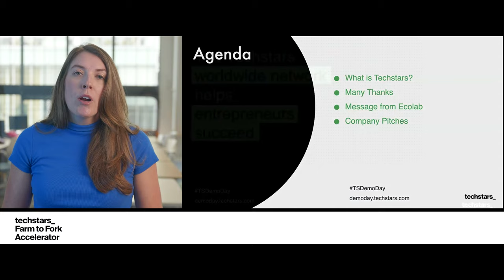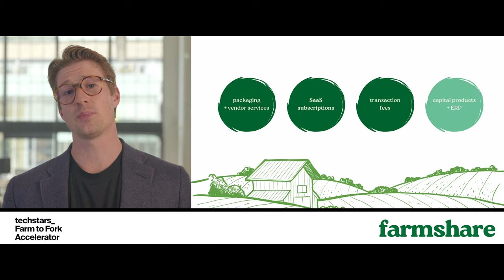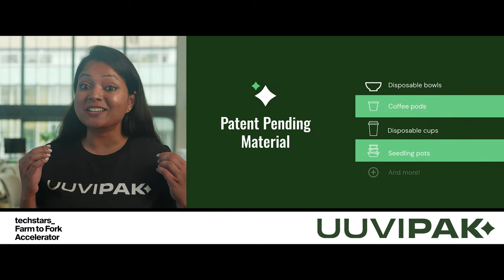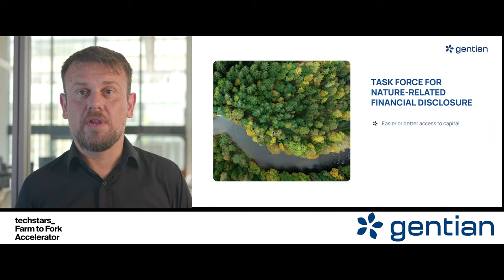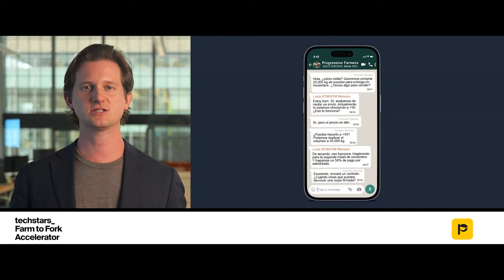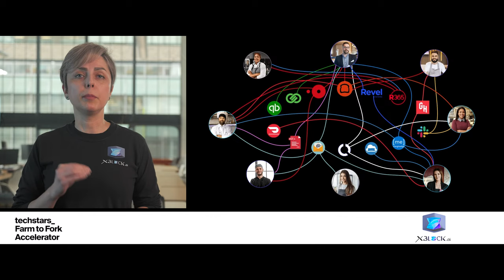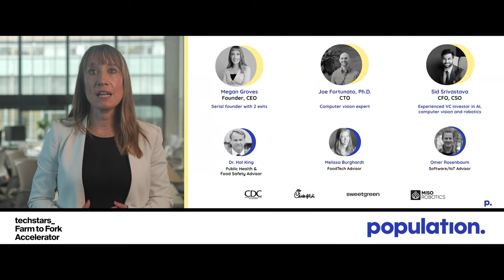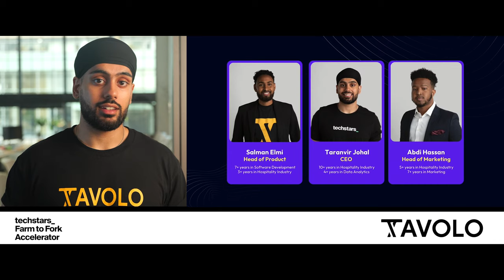Techstars Farm to Fork Demo Day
The Techstars Farm to Fork 2023 cohort features twelve global companies pioneering sustainable approaches to feeding our growing population. Join the Demo Day live stream to hear these startups pitch their innovative solutions. It's a promising opportunity to explore the future of food and agriculture.